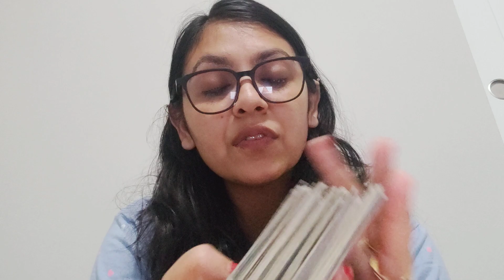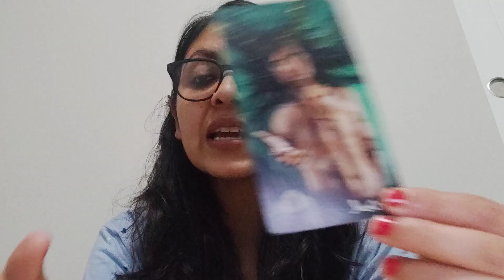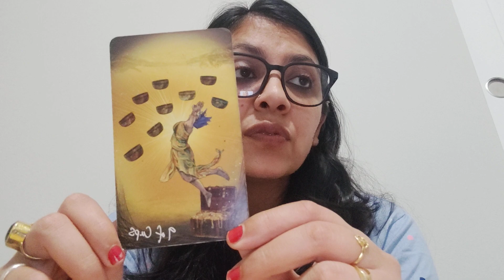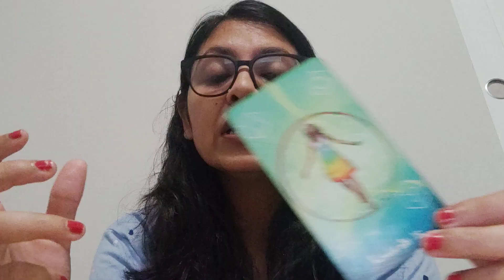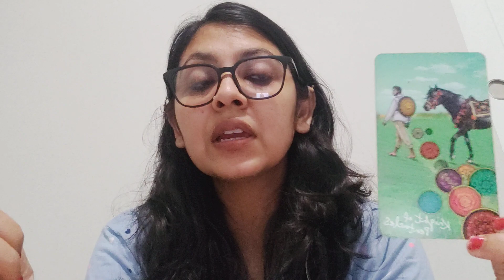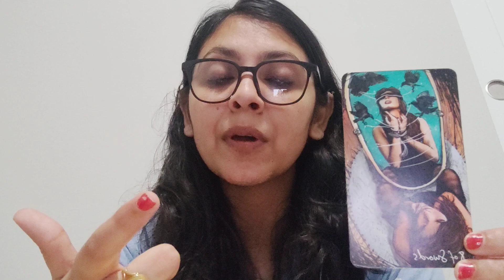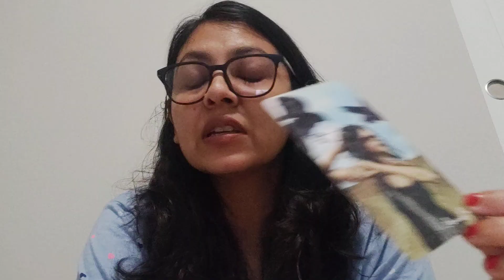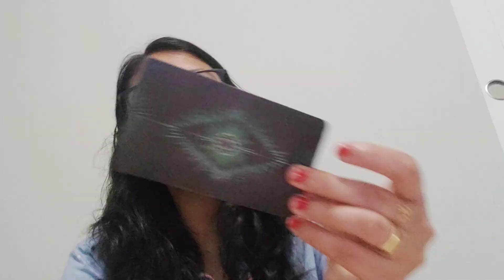AQUARIUS ♒ VS ALL SIGNS(ARIES TO PISCES ), NEXT 72 HOURS